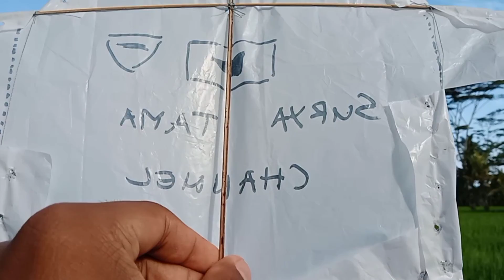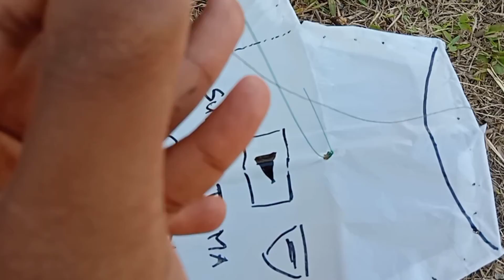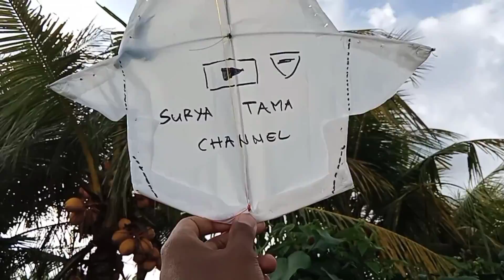TRAGEDI LAYANGAN PAKAIAN / BAJU, Nyangkut Di Pohon Kelapa